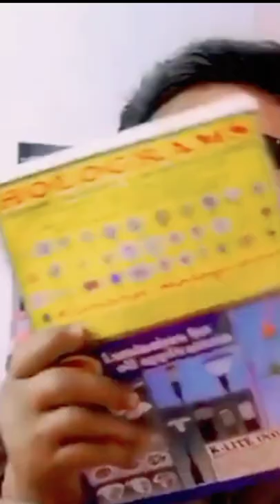What is Ameca 2 0 robot ? Real life chitti the Robot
Hello guys
Real world Chitti the robot Ameca 2.0
Jai hind vande mataram.

 The clip in this video is only for education purpose.